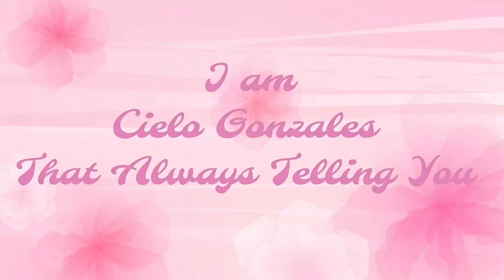EGG SOPAS/Low Carb Sopas for Weight Loss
Hi Cielovers💋 How are you today💋

EGG SOPAS INGREDIENTS:
💗Egg White
💗Chicken Liver
💗Cabbage
💗Bell Pepper(optional)
💗Onion
💗Garlic
💗Coocking Cream
💗Salt & Pepper
💗Coconut Oil

Here in my channel guys sama sama po tayong
magpa-FIT, magpa-HEALTHY at magpa-BEAUTY
My channel is all about workout, diet, and cooking tutorial of low carb and keto foods plus daily low carb meal plan. Para lagi tayong FIT, HEALTHY, & BEAUTIFUL

And I hope to see you in my next vlog
Mmmwah💋